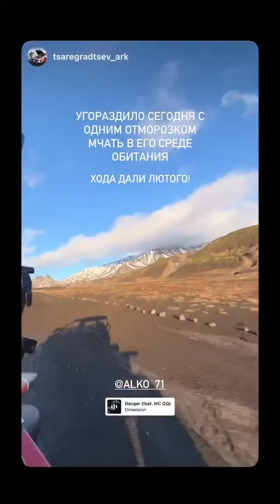Алексей Козлов (Instagram stories от 24.10.23)